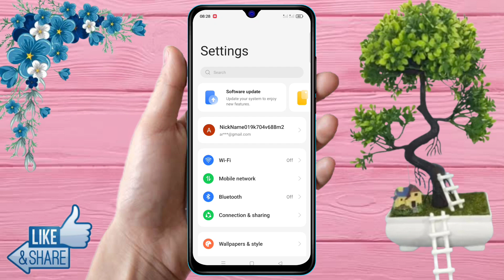how to set date and time in oppo a59 5g | oppo a59 5g me date and time set kaise kare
how to set date and time in oppo a59 5g,
oppo a59 5g me date and time set kaise kare,
how to change date and time in oppo a59 5g,
oppo a59 5g change date and time,
oppo a59 5g me 24 hours ko 12 me kaise badly, oppo a59 5g time setting,
oppo a59 5g change date,
oppo a59 5g change time